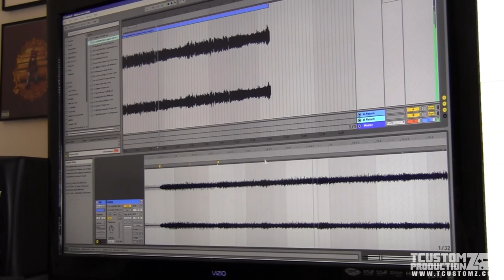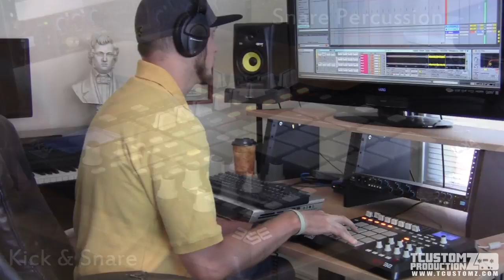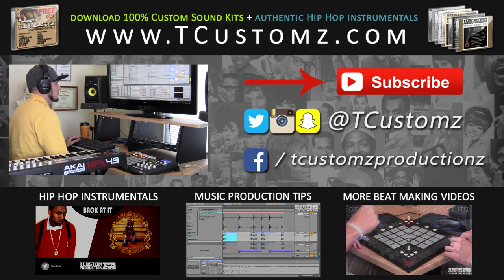Making a Hip Hop Beat: Sampling Kingsway Music Library Vol. 2 - 'Love for the Game' (prod. TCustomz)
Sample Hip-Hop beat making video using Drum Broker's Kingsway Music Library Vol. 2.

=== DOWNLOAD BEATS ===
Public Instrumental Catalog (Over 150+ Hip Hop Beats)

=== 1-ON-1 COACHING ===
Music Production Coaching/Consulting